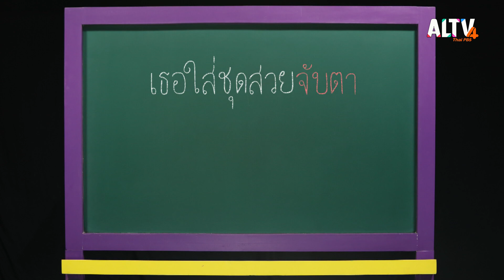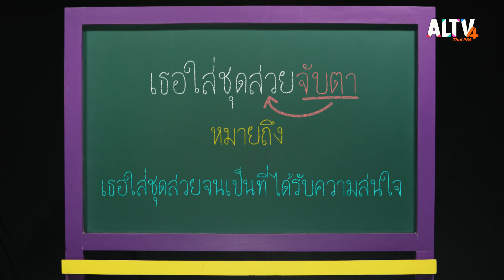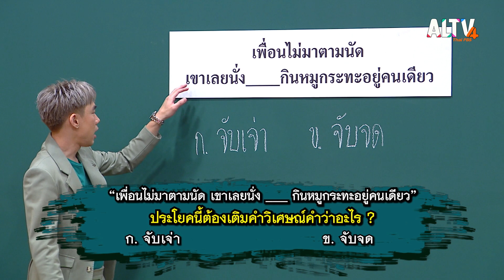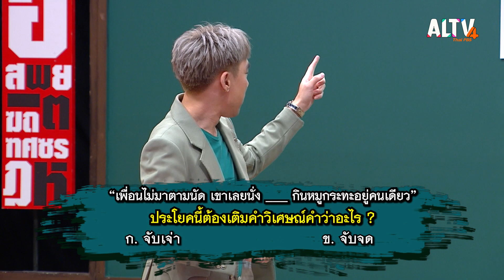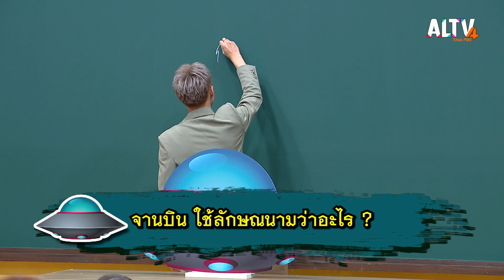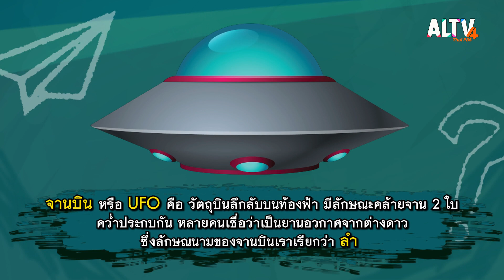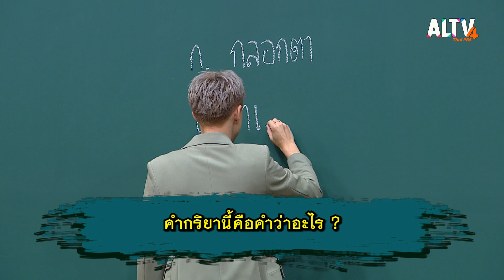ครอบครัวนวสกุลจินดา | เกมท้า ภาษาไทย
ชวนไปสนุก และพุ่งทะยานออกไปนอกโลก เรียนรู้ภาษาไทยในอวกาศ พร้อมสนุกกับความรู้คำวิเศษณ์ และคำกริยาที่ใช้กับตา และเอาใจช่วยครอบครัวนวสกุลจินดาไปพร้อมกัน

ติดตามชมรายการเกมท้า ภาษาไทย วันจันทร์ที่ 19 มิ.ย. 66 เวลา 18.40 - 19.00 น. ทาง ALTV ช่อง 4 ทีวีเรียนสนุก